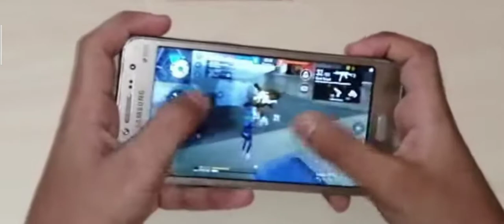CONFIGURATION Perfecta para Samsung A3,A5,A6,A7,J2,J5,J7,S5,S6,S7,S9,A10,A20,A30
SKYLORD CHUTIYA